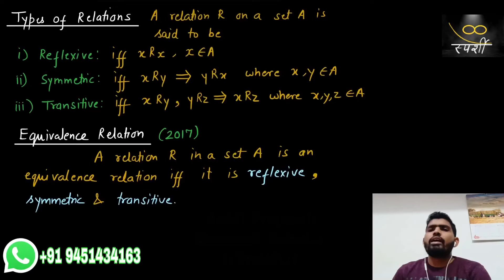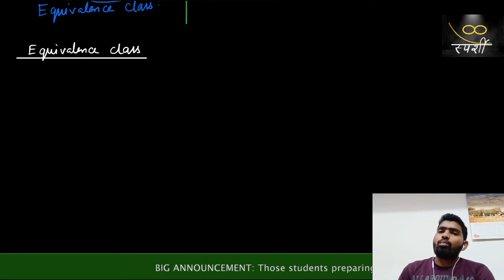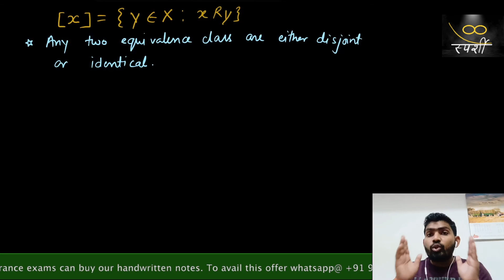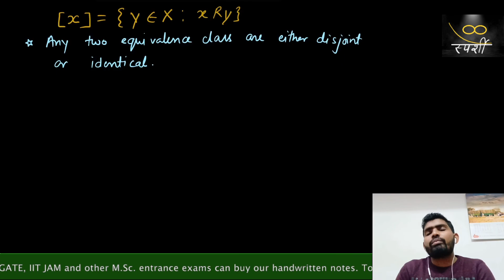Equivalence Relation(Unit 2)|B.Sc 1 sem| Lucknow University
This lecture video is dedicated to those students who are pursuing B.Sc/ B.A. maths from Lucknow University(other state university) and want good quality education for free.

Differential Calculas